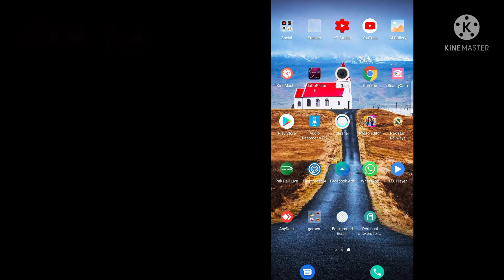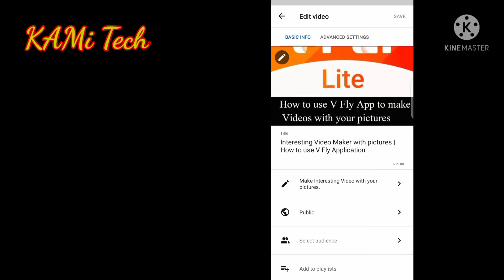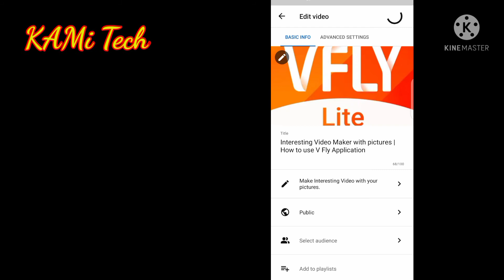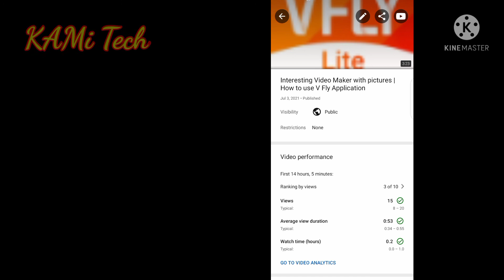How to Generate Thumbnail for YouTube Videos | Part II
How to Generate Thumbnail
How to Generate Thumbnail for YouTube Videos